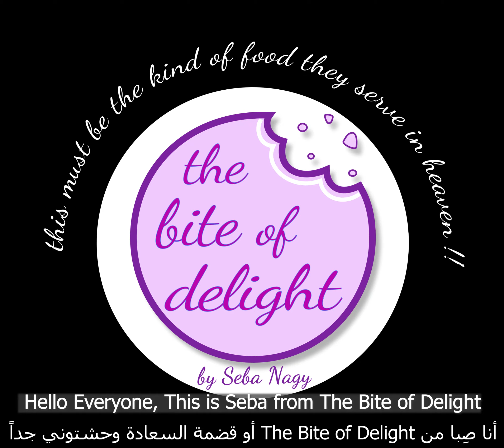كيك رُخامي - Marble Cake| The Bite of Delight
The Bite of Delight, is a Project I started along with my mother so we can serve people and allow them to have a sneak peak at what food from our perspective tastes like..
We are here aiming to please people's taste buds with the best materials, healthiest ways, freshest ingredients and best prices.
We can discuss any item that is NOT on the menu and make it for you if it is within our capabilities

ذا بايت أوف ديلايت، هو مشروع بدأته مع والدتي حتى نتمكن من خدمة الناس، و اعطائهم فرصة تذوق الطعام  و التعرف عليه من وجهة نظرنا نحن نسعى هنا لإرضاء حاسة التذوق عند الناس من خلال استخدام أفضل المواد، أصح الطرق، المكونات الطازجة و بأفضل الأسعار يمكننا مناقشة أي بند من البنود التي ليست على
القائمة وطبخها خصيصاً لك إذا كان ذلك في حدود قدراتنا

  The Bite of Delight  تجدون فيها كل ما يتعلق بالمطبخ  تقدمه صبا محمود ناجي تقدم  أشهر وأشهى  الوصفات والأكلات باللغة الإنجليزية وتقدم تقييمات لمنتجات خاصة بالمطبخ